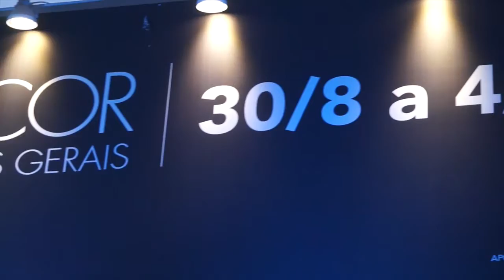Quem faz e acontece Casa Cor - Junqueira Projetos e O Arquitetos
A Junqueira Projetos e a O Arquitetos se uniram para projetar o Camarim e  o Teatro Casa Cor. A ideia que criou espaço na Casa Cor para manifestações artísticas como apresentações de teatro, dança e música, além de palestras.